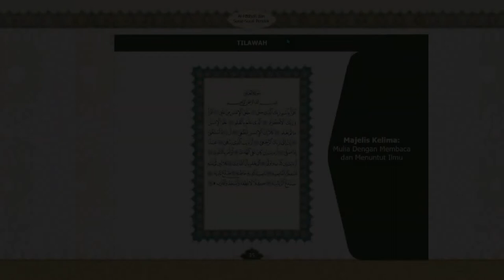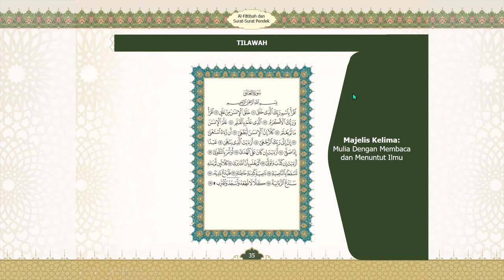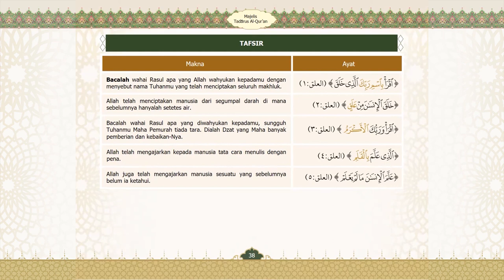5.2. Pembelajaran Surat Al-Alaq (Tafsir).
Judul : Pembelajaran Surat Al-Alaq (Tafsir).
Kitab : Tadarus Al-qur'an

Semoga bermanfaat
Barakallahu fikum